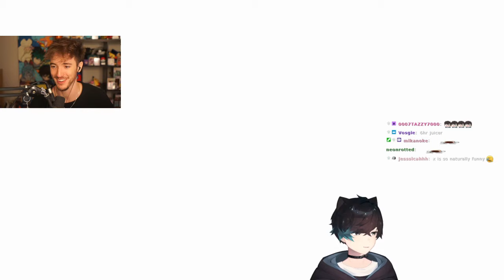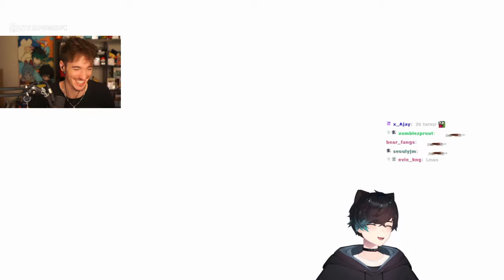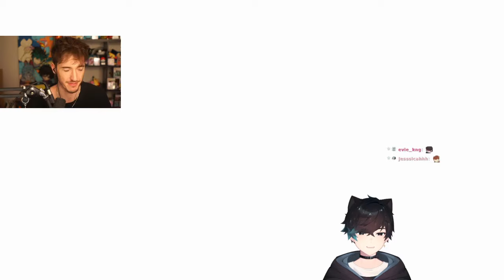Sykkuno plays Super Mario Party Jamboree with xQc, Chatterbox and Ellum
Streamers on the video: Sykkuno and Ellum